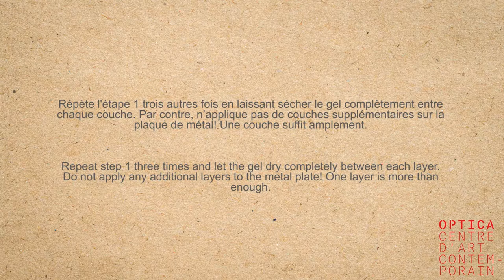Tutoriel : Kit de création « Art pour emporter » | Tutorial : Creative kit " Takeout Art " 🎨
Voici le tutoriel pour t'accompagner dans la réalisation de ton transfert d'image au gel acrylique comme le fait Sandra Brewster dans son travail. Tu peux aussi te référer à la marche à suivre qui se trouve dans ton kit de création.

Here is the tutorial to help you achieve your image transfer using gel medium as Sandra Brewster does in her work. You can also refer to the step-by-step procedure in your creative kit.